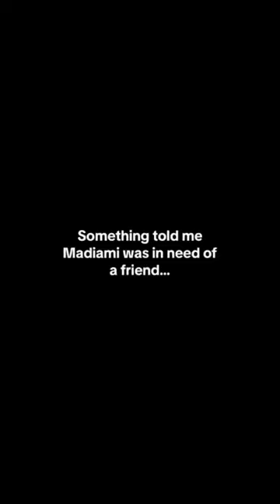struggling mother gets beautiful surprise during photoshoot 🥹❤️